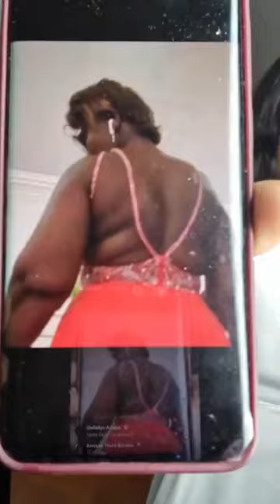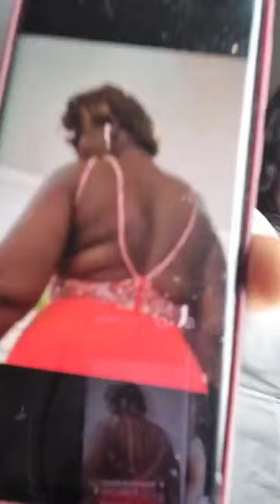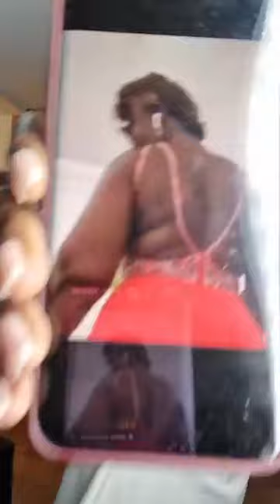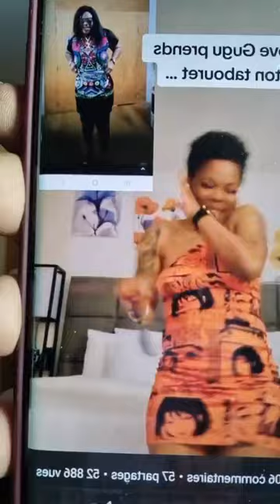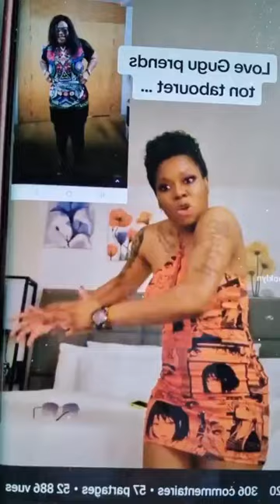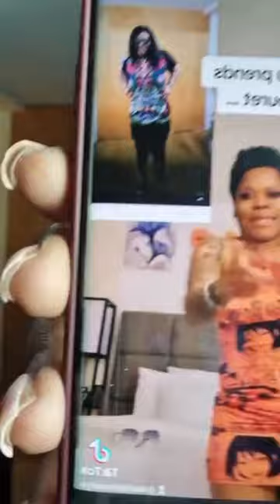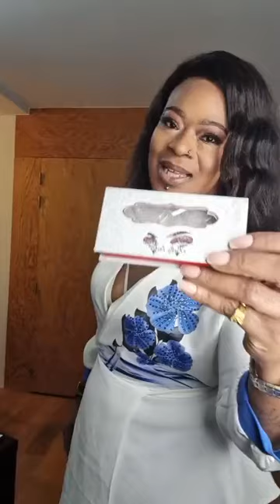maintenant accueillons Love Gugu née de nouveau 😱